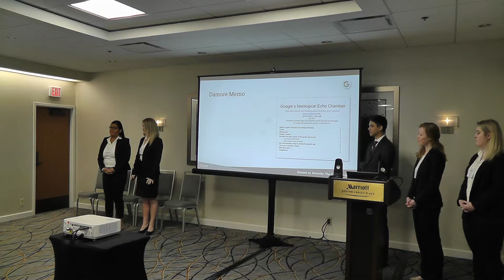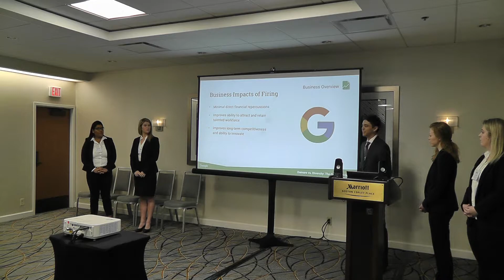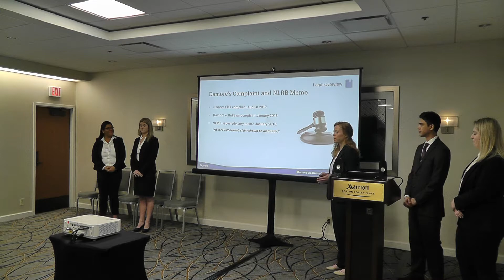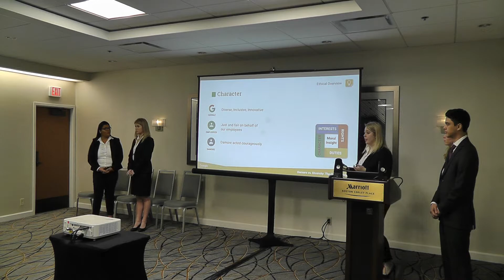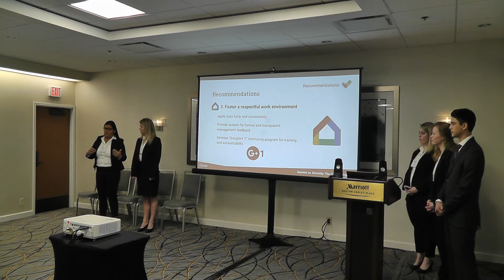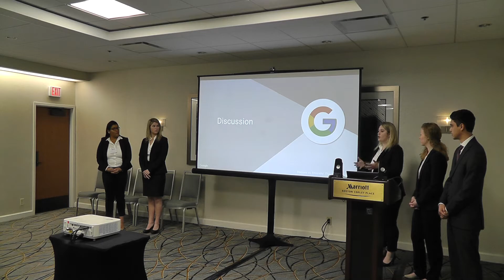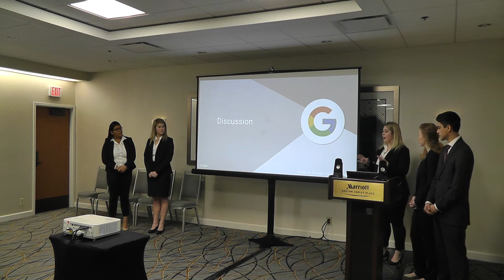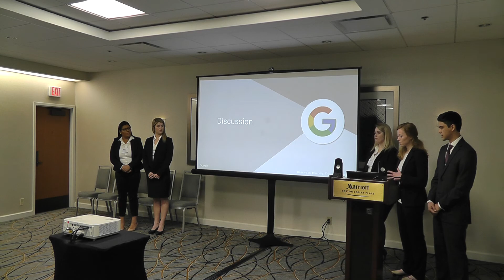IBECC 2018 University of St. Thomas Graduate 30 Minute Presentation